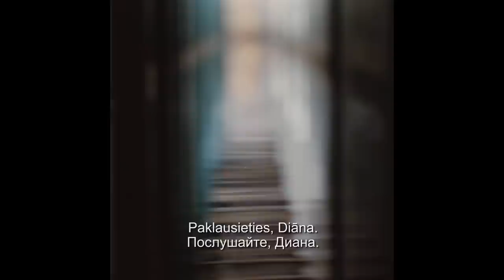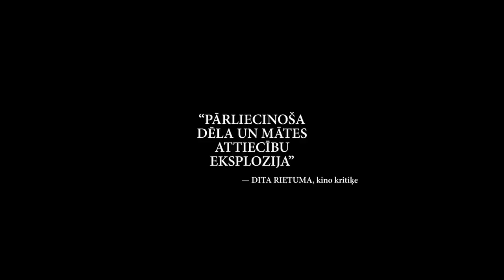Spektrs: "MĀMIŅA" (MOMMY) treileris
Filma "Māmiņa" Latvijas kinoteātros no 13. februāra!

Kinoprojekts “Spektrs” turpina iepazīstināt Latvijas kino skatītājus ar Ksavjē Dolana daiļradi - pēc pagājušā gada oktobrī izrādītās režisora filmas “Toms Fermā”, drīzumā varēsim redzēt viņa jaunāko darbu, “Māmiņa”!

Tā turpina Dolana iemīļoto tēmu par mātes un dēla attiecībām: šajā gadījumā tā ir vientuļā māte Diāna un viņas grūti audzināmais, hiperaktīvais pusaugu dēls Stīvs. Viņu attiecības nemitīgi ir uz eksplozijas robežas, ne tikai Stīva uzvedības dēļ, bet arī tāpēc, ka Diāna jeb Die, kā viņa pati sevi dēvē, nemaz tik prasmīga māte nav. Par trešo elementu kļūst kaimiņiene Kaila, kas piekrīt mācīt Stīvu un atrod ar viņu negaidītu sapratni. Taču, kā jau to var nojaust, arī biklajai, pieklājīgajai skolotājai ir savi noslēpumi...

Ksavjē Dolana “Māmiņa” ir viena no stilīgākajām un oriģinālākajām pagājušā gada filmām, ko vērts redzēt tās emocionalitātes, cilvēcīguma un arī melnā humora dēļ!